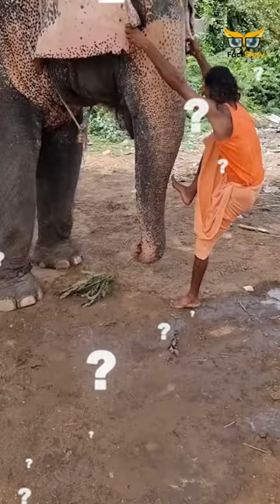क्या चींटी हाथी को निपटा सकती है? Can ant tackle the elephant?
Video Title : क्या चींटी हाथी को निपटा सकती है? Can ant tackle the elephant? @factstory725

Language  : Hindi